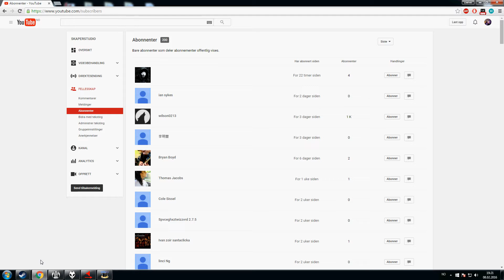200 subscriber special video it's special yes :-)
very nicce